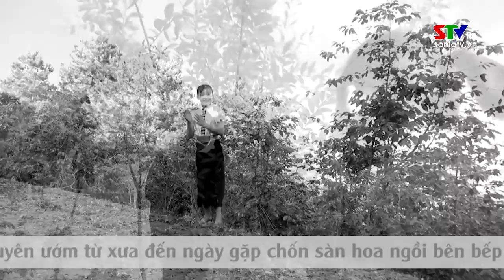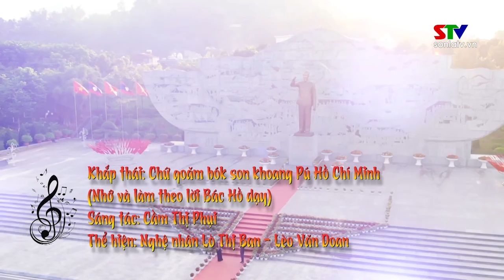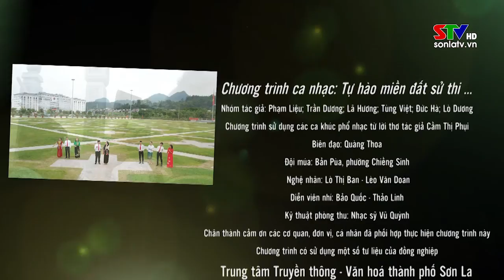CHƯƠNG TRÌNH VĂN NGHỆ : "TỰ HÀO MIỀN ĐẤT SỬ THI"